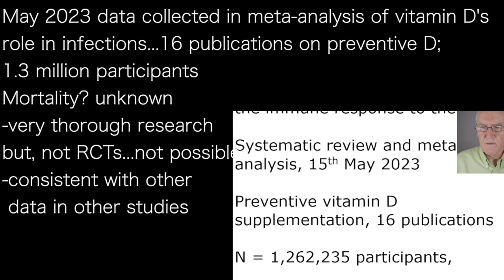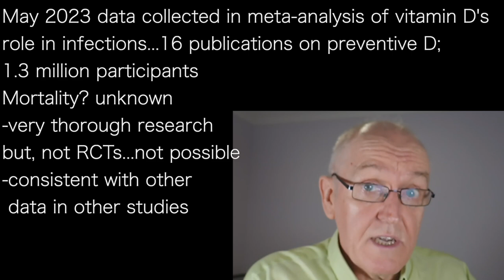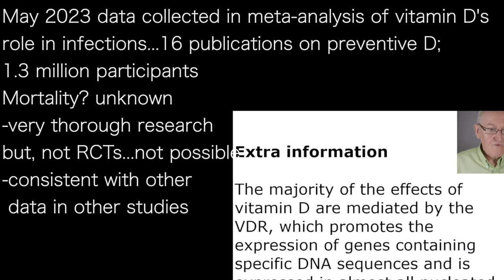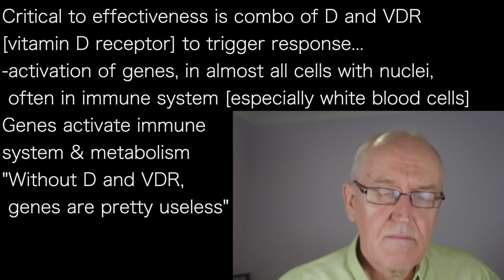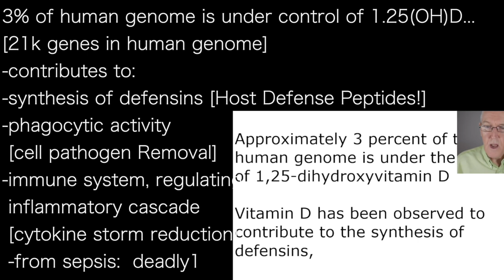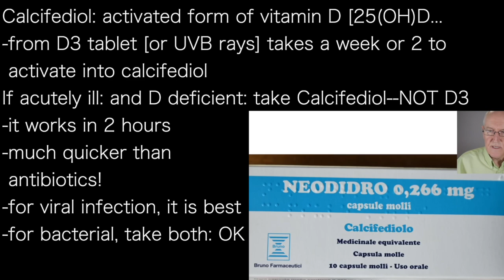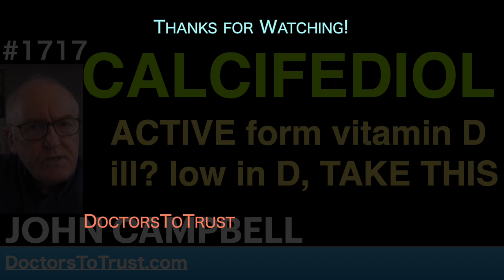JOHN CAMPBELL d2 | CALCIFEDIOL ACTIVE form vitamin D ill? low in D, TAKE THIS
presents episode 1717 |  JOHN CAMPBELL PhD

May 2023 data collected in meta-analysis of vitamin D’s
role in infections...16 publications on preventive D;
1.3 million participants
Mortality? unknown
-very thorough research
but, not RCTs...not possible
-consistent with other
 data in other studies

Critical to effectiveness is combo of D and VDR
[vitamin D receptor] to trigger response…
-activation of genes, in almost all cells with nuclei,
 often in immune system [especially white blood cells]
Genes activate immune
system & metabolism
"Without D and VDR,
 genes are pretty useless”

3% of human genome is under control of 1.25(OH)D…
[21k genes in human genome]
-contributes to:
-synthesis of defensins [Host Defense Peptides!]
-phagocytic activity
 [cell pathogen Removal]
-immune system, regulating
 inflammatory cascade
 [cytokine storm reduction]
 -from sepsis:  deadly1

Calcifediol: activated form of vitamin D [25(OH)D…
-from D3 tablet [or UVB rays] takes a week or 2 to
 activate into calcifediol
If acutely ill: and D deficient: take Calcifediol--NOT D3
-it works in 2 hours
-much quicker than
 antibiotics!
-for viral infection, it is best
-for bacterial, take both: OK